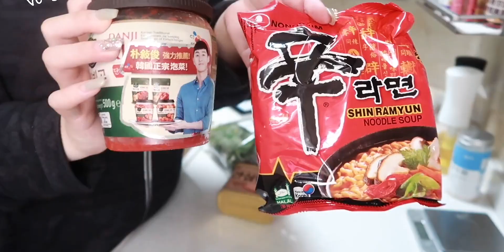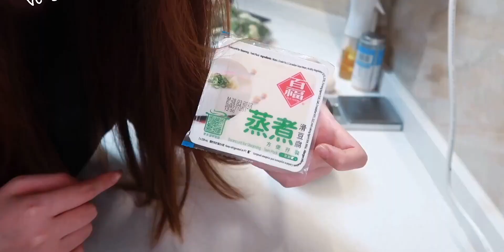VLOG|我的一周晚餐吃什么 煎牛仔骨|三文鱼|海南鸡|泡菜豆腐汤|水饺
我来了！！！！！！

感谢大家的支持和收看！！！！！
 Loving call,宅家美食快手做,vlog,美食,Vlog我的探店笔记,日常,生活,美食vlog,做饭,晚餐,金牌美食制作人-美食黄金周